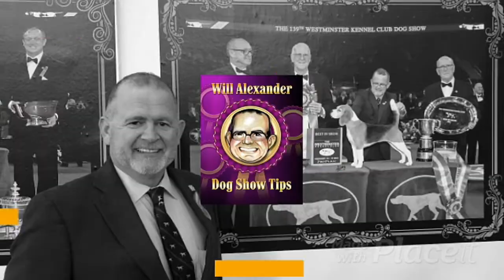Will Alexander's Dog Show Tips With Michael Faulkner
Will Alexander has an in-depth conversation about dogs with Sporting Dog Specialist, Michael Faulkner.